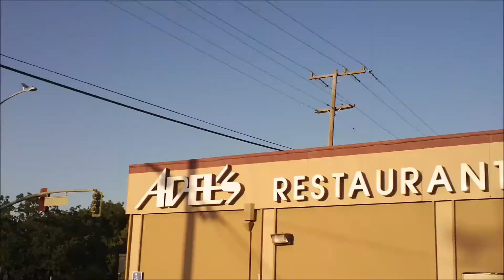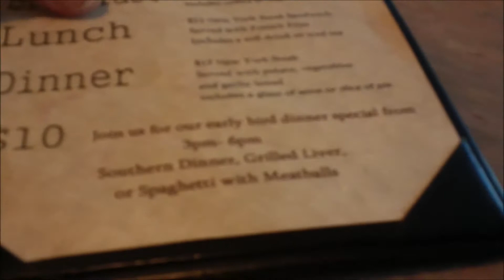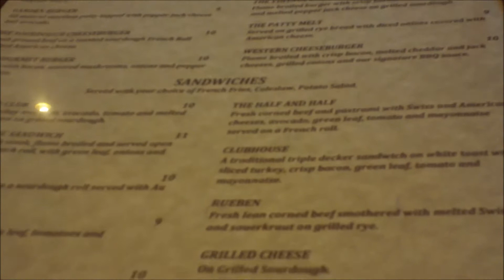Friday Din Din at Adel's....A New Cute Waitress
Adel's kicks it cuz it's easy, inexpensive, and great food. We know all of the waitresses but last night we did get a recently trained cutie who did a great job. Unbelievably, for the first time in a few years, our regular waitress, Alyssa, was off for the night. Good food and such a great choice on a Friday when it's tiring and you don't feel like choochin in the kitchen.